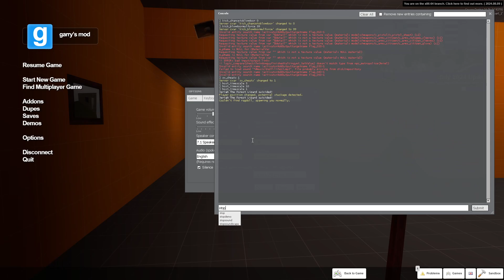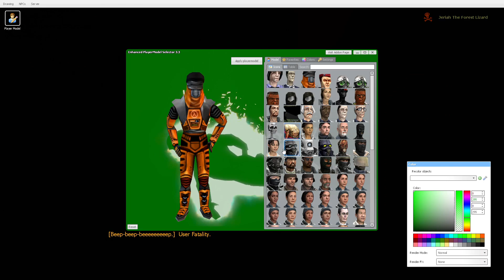Garry's Mod: Extremely Cool Story Map (Part 1, No Commentary)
"I liked it. It felt like the developers had fun with it. That's what I want from custom content. For everyone to have fun. Not just players.

Sure, this map didn't look the best, the voice actors weren't amazing, but there was passion. I will admit, this map could use some serious polish. But not too much polish. We're here to have fun.

Now you may have noticed I used a few addons here and there. I tried to limit myself on what I needed to use or not. Once I started to die a lot, I started to kick doors down. This is why I tend to stick with Half-Life 2 custom maps and not Garry's Mod maps on this channel. GMod has too many temptations for me to stray away from the intended path. Half-Life 2 enforces the rules indirectly.

As for the secrets, I am unable to figure them out since the tool I usually use to help me didn't work. Therefore, the mighty foot will get to have his date with the soon to be unlocked door.

Overall, I would recommend this map. It's fun. Sure it's not the best thing in the world, but the developers had fun making it. And that's what matters.

I said 'fun' 5 times. 6 if you include just now. I will shut up now before you die playing the drinking game."